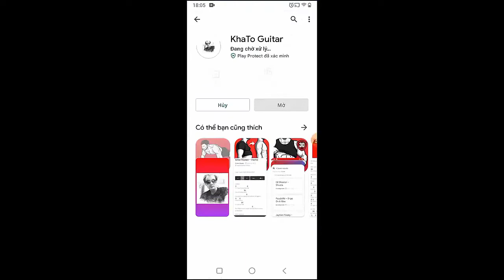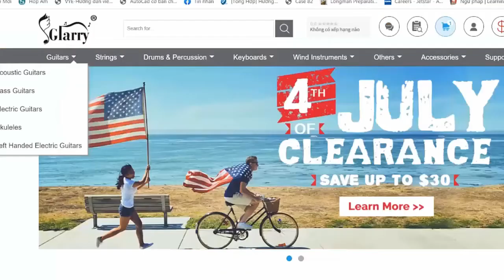NIKI - On The Drive Home | Guitar Tutorial